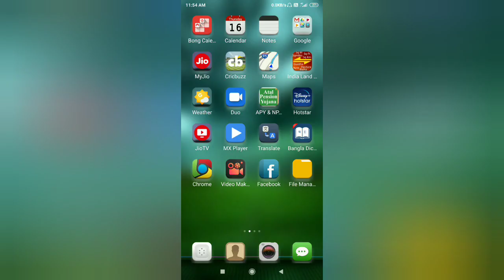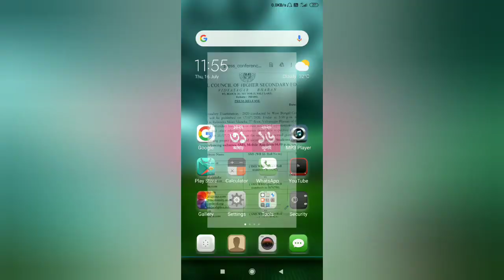How to check HS Result 2020 in mobile.উচ্চমাধ্যমিক ফলাফল দেখুন।।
How to check HS Result 2020  in mobile.উচ্চমাধ্যমিক ফলাফল দেখুন।।How to check HS Result 2020  in mobile.উচ্চমাধ্যমিক ফলাফল দেখুন।।How to check HS Result 2020  in mobile.উচ্চমাধ্যমিক ফলাফল দেখুন।।How to check HS Result 2020  in mobile.উচ্চমাধ্যমিক ফলাফল দেখুন।।How to check HS Result 2020  in mobile.উচ্চমাধ্যমিক ফলাফল দেখুন।।How to check HS Result 2020  in mobile.উচ্চমাধ্যমিক ফলাফল দেখুন।।How to check HS Result 2020  in mobile.উচ্চমাধ্যমিক ফলাফল দেখুন।।